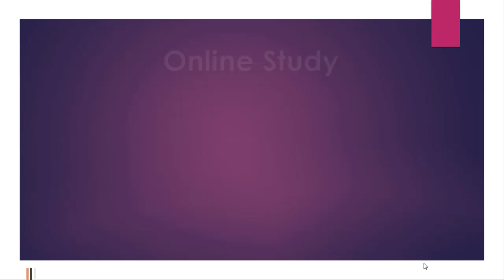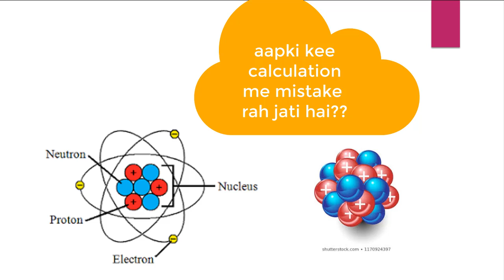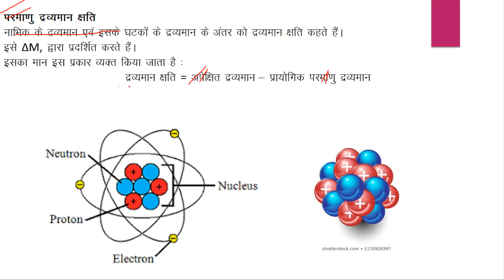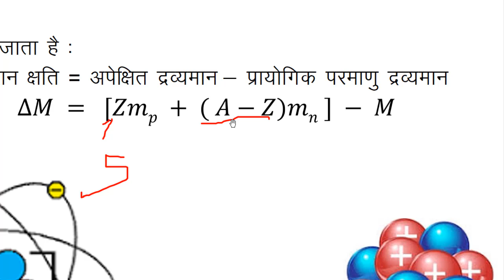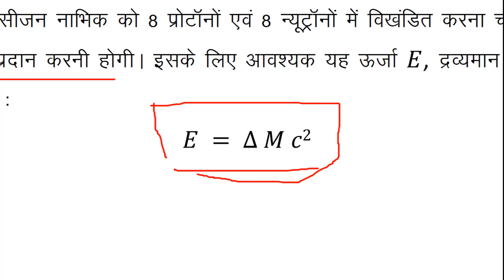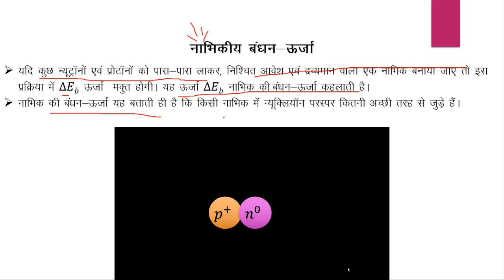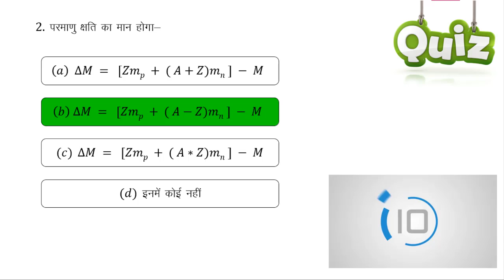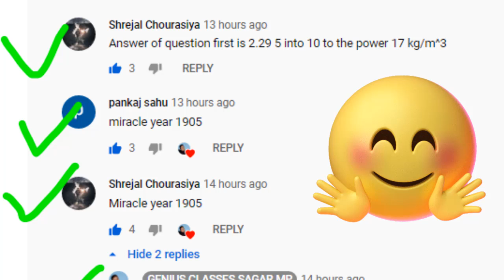04 परमाणु द्रव्यमान क्षति, नाभकीय बंधन ऊर्जा और इनके महत्व ll By - Rohit Sir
Class - 12th
LECTURE -04  l By - Rohit Sir
UNIT - 8 CHAPTER - 13  "NUCLEUS"
दोस्तों इस लिंक से आप लेक्चर के नोट्स डाउनलोड कर सकते हैं